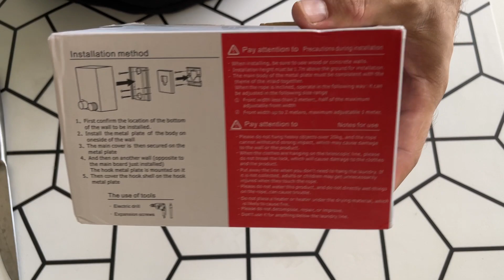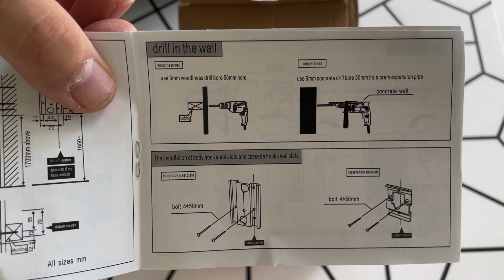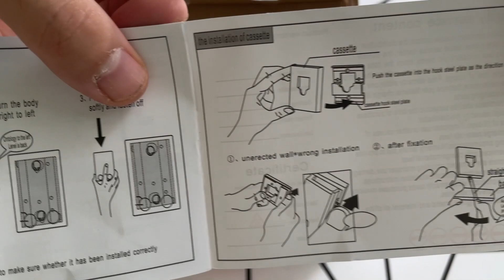Japanese Retractable Stainless Steel Clothesline (4,2 m)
Retractable Clothesline with Lock to Prevent Sagging Function Heavy Duty Wall Mounted Clothes Drying Laundry Line, Self Adhesive

Product description:

Retractable clothesline can be easily installed within a few minutes.

TOP QUALITY
Sturdy, durable, and rust resistant. Beautiful closed outer case made from heat and crack resistant plastic.

SAVE SPACE
When not in use, it can be easily retracted and put away with one touch. Perfectly match the decoration in your home!

APPLICATION
This Single Line Retractable Clothes Dryer is great for both indoor use. A perfect choice for laundry rooms, porches, and more.

UNLIMITED SPACE
Excellent for Hotels, Patio, Balcony, Bathroom, Shower, Laundry room and more.

Specifications:

Mounting type: Wall

Use: Indoor/Outdoor

Material:
- casing: Plastic
- wall mount: steel
- string: steel

Functions: Adjustable, Anti-slip, Portable, Locking mechanism

Drying capacity: 4.2 m

Maximum weight resisting: 20 kg

Package Contents:
- 1 x user manual
- 1 x Set of Screws
- 1 x Mounting accessories
- 1 x Clothes dryer
- 1 x Fixing accessories

Color: Matt silver

Weight: 500 g
LengthL 8.5 cm
Width: 11 cm